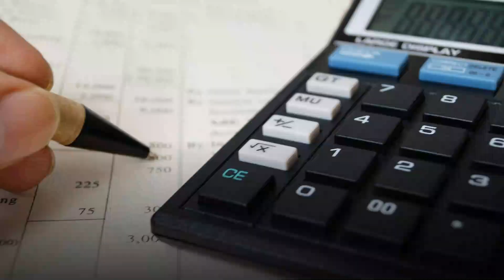Pośrednik finansowy Kańczuga Andrzej Ryznar Pośrednictwo Finansowe Marketing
AndrzejRyznarPośrednictwoFinansoweMarketing to firma specjalizująca się w szeroko rozumianym doradztwie finansowym, które obejmuje usługi związane z pośrednictwem finansowym, marketingiem, a także kredytami i pożyczkami. W ofercie znajdą Państwo między innymi KredytyGotówkowe oraz KredytyHipoteczne, dopasowane do indywidualnych potrzeb klientów i ich możliwości finansowych. Dzięki doświadczeniu i wiedzy naszych ekspertów, jesteśmy w stanie pomóc każdemu klientowi w wyborze odpowiedniego rozwiązania finansowego, zarówno dla osób prywatnych, jak i przedsiębiorców. Zapraszamy do kontaktu z naszym zespołem, który z przyjemnością pomoże Państwu w realizacji marzeń oraz osiągnięciu stabilności finansowej.